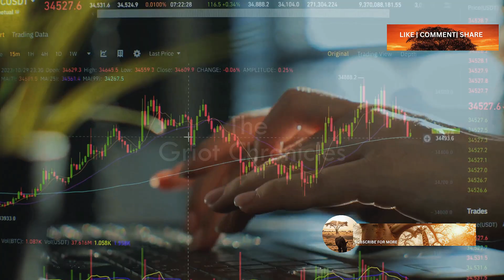They’re Resurrecting the Woolly Mammoth by 2028!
What if extinction wasn’t the end?
In this episode of The Griot Chronicles, we dive into the mind-blowing world of de-extinction and the ambitious mission to bring the woolly mammoth back to life by 2028. Powered by cutting-edge CRISPR gene editing and visionary biotech startup Colossal Biosciences, this is not science fiction—this is happening.
Watch now to explore the future of genetic engineering, cloning, and species resurrection.